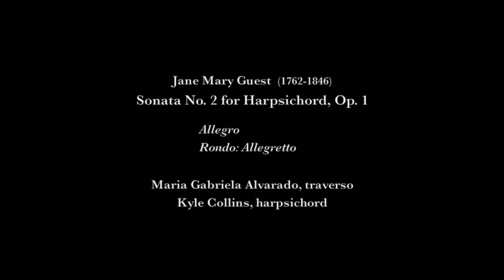Sonata No 2 for harpsichord & flute (Guest)- Jane Austen Festival - children's concert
Performed during the "Children's Concert" in Port Jefferson's Free Public Library, by the lively and superb musicians of the Three Village Chamber Players . It was a "casual" concert during which children were encouraged to move about as they pleased and speak to the musicians about their "Baroque" instruments.  The "flute" here is not a flute, but an earlier version made of wood, called a traverso.